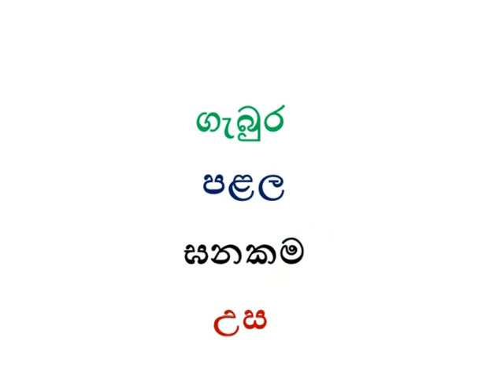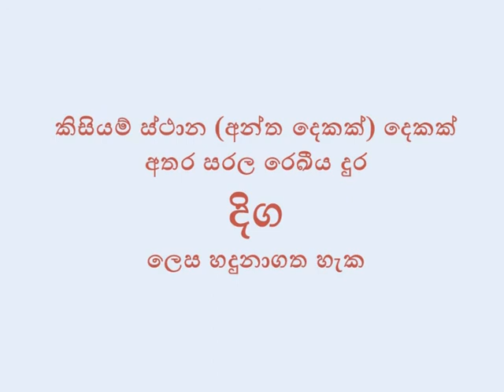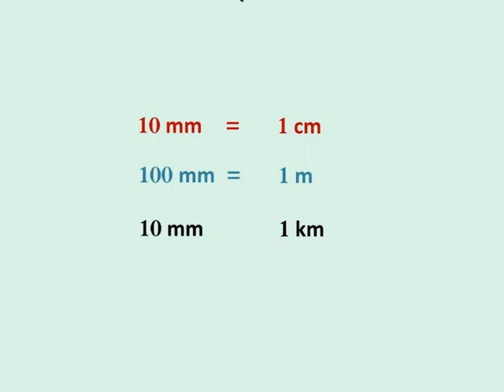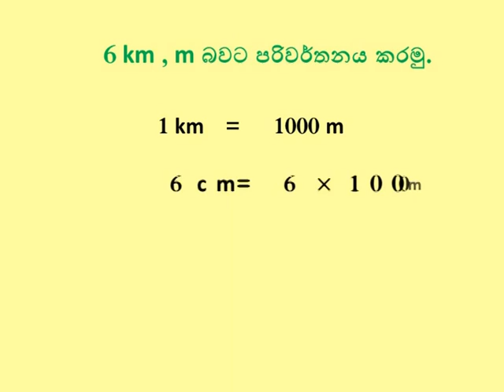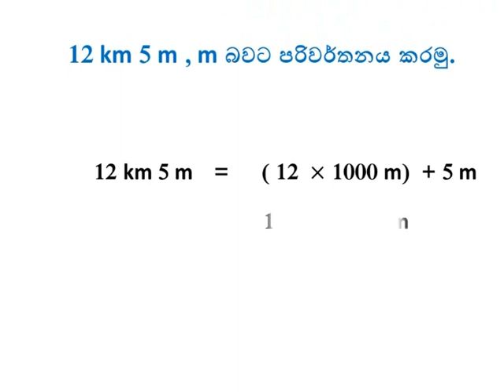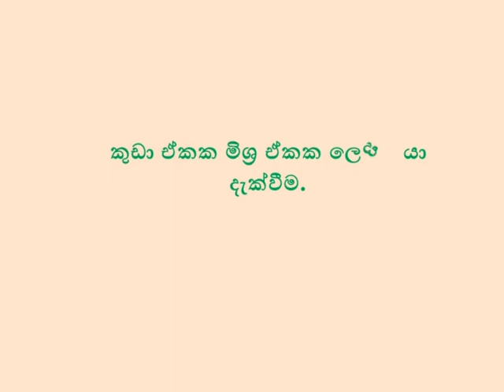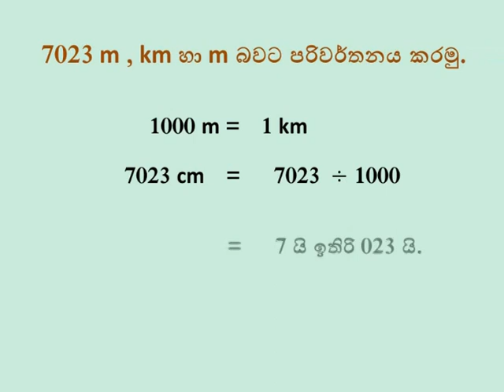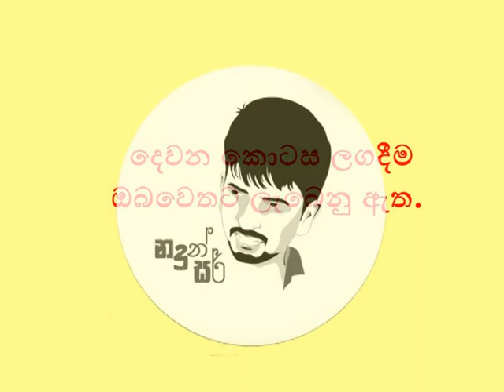Length (දිග)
This is a totally free lesson for you. Unit 15 of the Grade 6 Mathematics Lesson Series is lengthy. Here is the first part of the unit. This video has been created very simply so that it can be studied alone from home. It is my hope that this will be studied well and their education will be rewarded.
මෙය සම්පුර්ණයෙන්ම නොමිලේ ඔබට ලබාදෙන පාඩමකි. 6 ශ්‍රේණියට අයත් ගණිත පාඩම් මාලාවේ 15 වන ඒකකය දිග වේ. මෙහි එම ඒකකයට අයත් පළමු කොටස අන්තර්ගත කර ඇත. නිවසේ සිට තනිවම අධ්‍යනය කරගත හැකි වන පරිදි ඉතා සරලව මෙම වීඩියෝව නිර්මාණය කර ඇත. මෙය හොදින් අධ්‍යනය කර තම අධ්‍යාපන කටයුතු ස්රත්ක කරගනු ඇති බව මගේ විශ්වාශයයි.